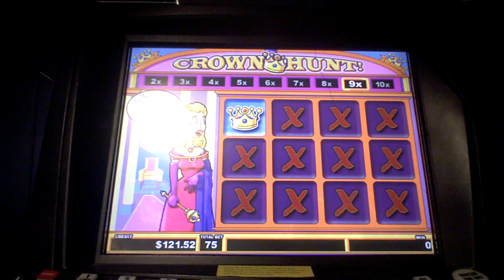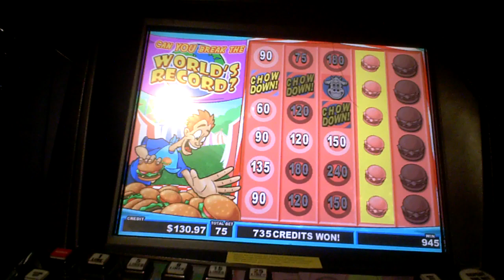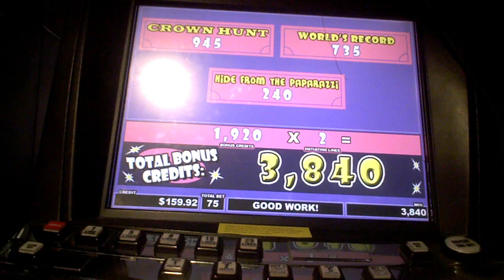Shocking Headlines Slot Machine Bonus